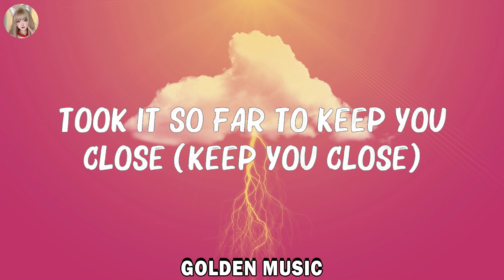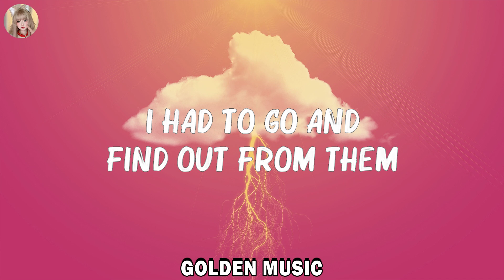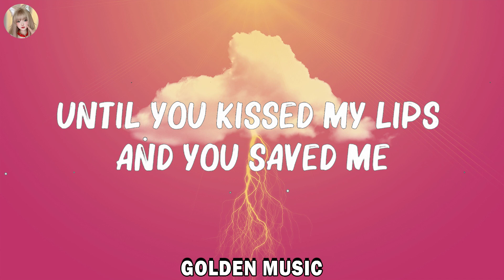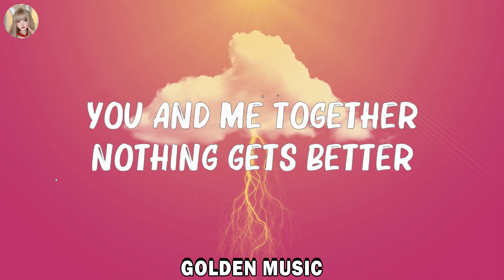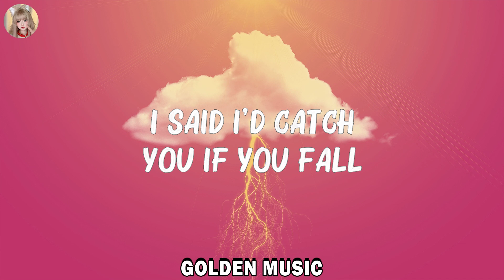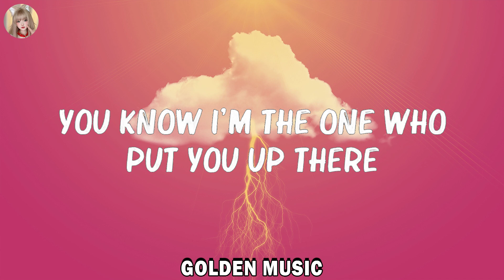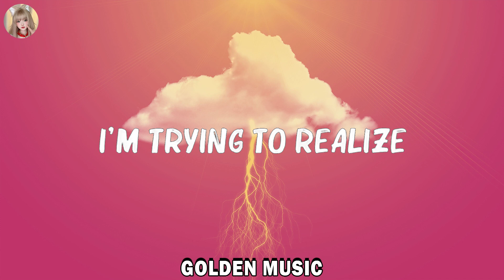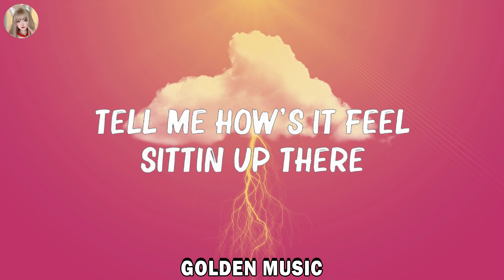Halsey - Without Me (Lyrics) | Jeremy Zucker,Adele,... Mix Lyrics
Halsey - Without Me (Lyrics) | Jeremy Zucker,Adele,...

👋 Hey guys, welcome to Golden Music